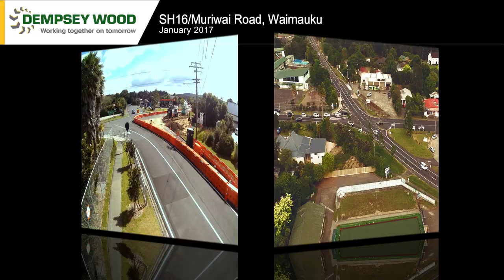SH16/Muriwai Road Intersection Timelapse